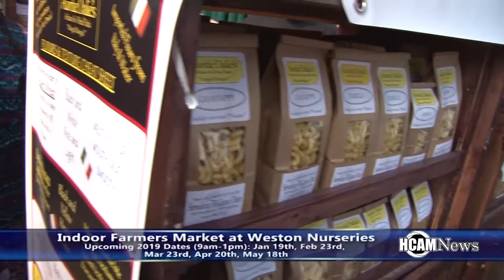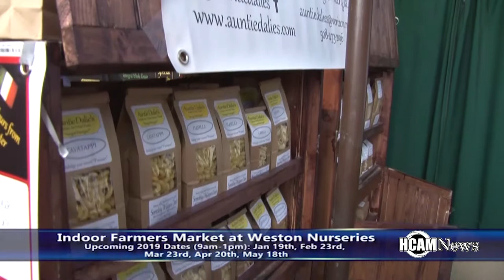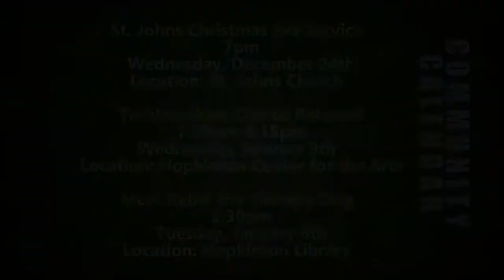HCAM News 12-21-2018